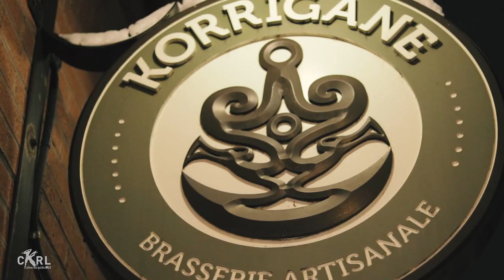"Marcel" - Simon Lachance de Raton Lover // Sessions CKRL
Simon Lachance de Raton Lover chante "Marcel" aux Sessions CKRL.

Extrait de l'émission Sorties culturelles à La Korrigane du 18 décembre 2018 à CKRL 89,1.